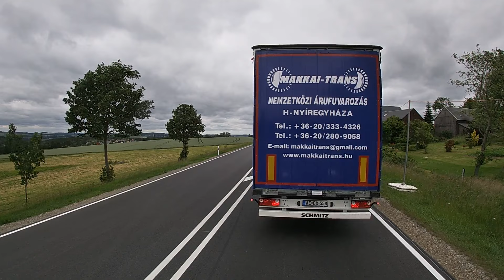Hurrá! Kitört a béke!